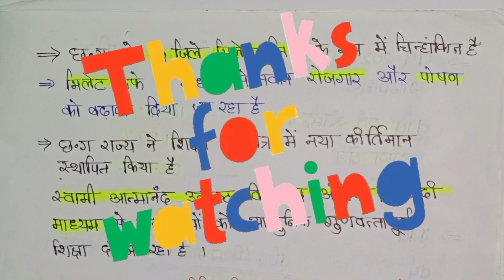Economic survey 2022-2023 of chhattisgarh||chapter 1||part 1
this video contains first chapter of economics survey 2022-23 of chhattisgarh